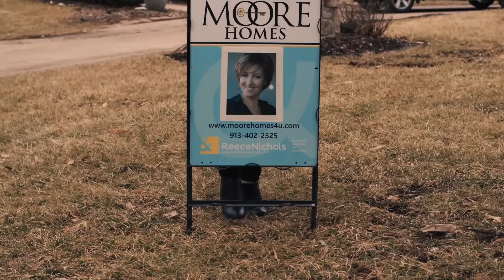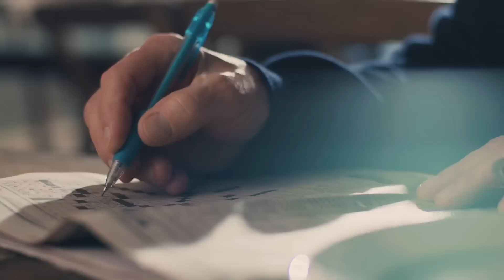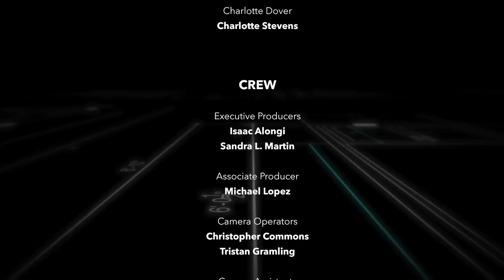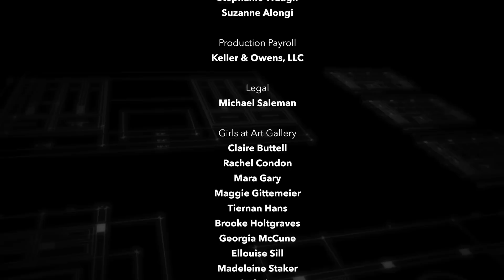It's A Fixer Upper (Spanish) (2019) | Full Movie | Dee Wallace | Louise Dylan | Sean Wing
When the Dovers find themselves in financial jeopardy, they have to sell the house Anne's parents left her. The only way to get rid of the house is to fix it up, but things don't go exactly as planned.

Director: Sandra L. Martin
Writer: Sandra L. Martin
Stars: Dee Wallace, Louise Dylan, Sean Wing